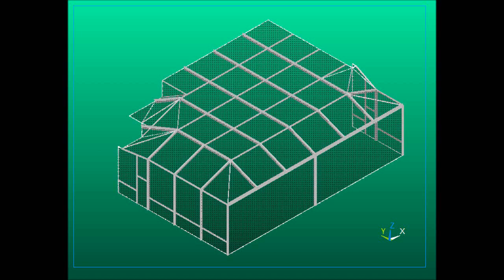Losco Proposed Enclosure Design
The best screen enclosure anyone can buy. Can your screen guy produce this?